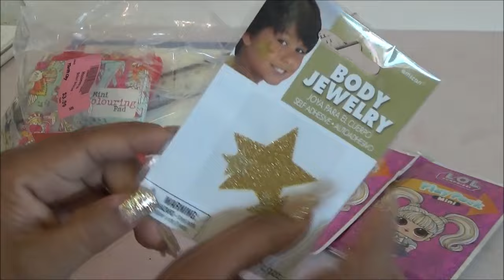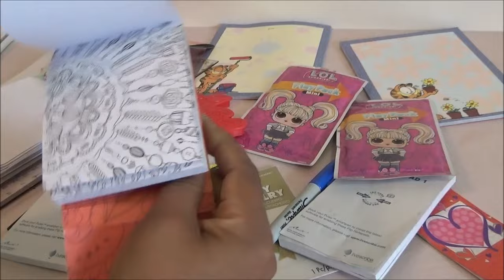Abriendo Bolsitas de Utiles con Laurita - Garfield y mas